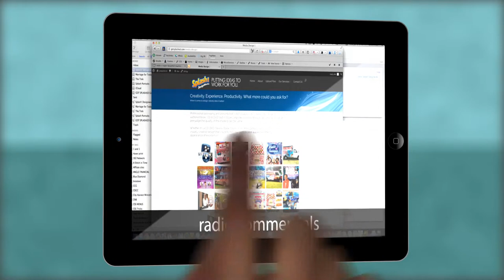Splash Designworks short promo video